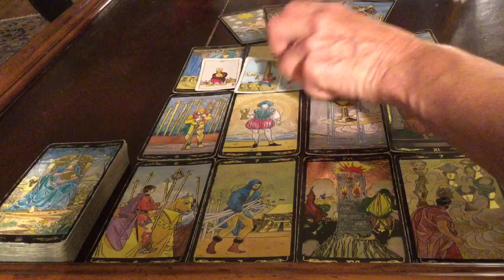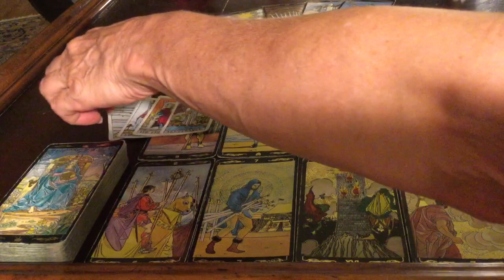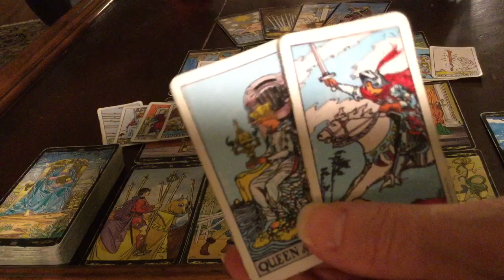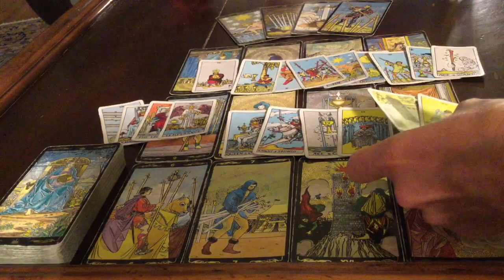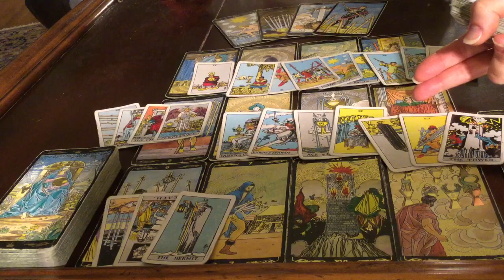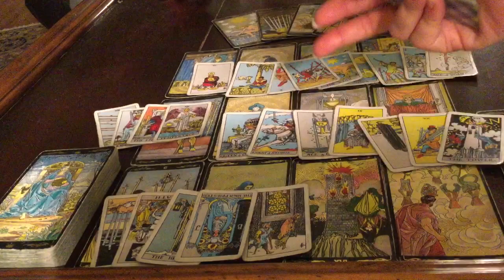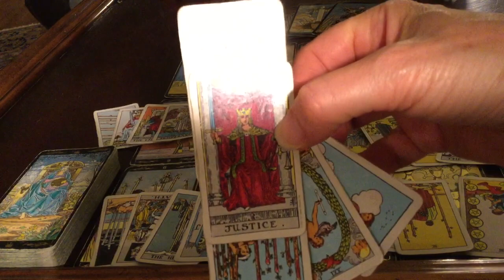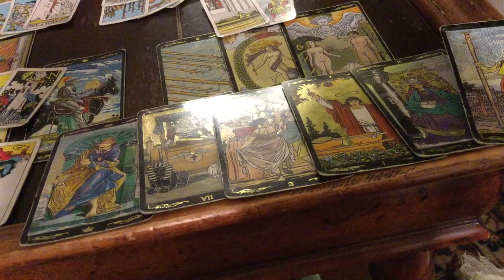ALL12 SIGNS Wow! 6/20/2019